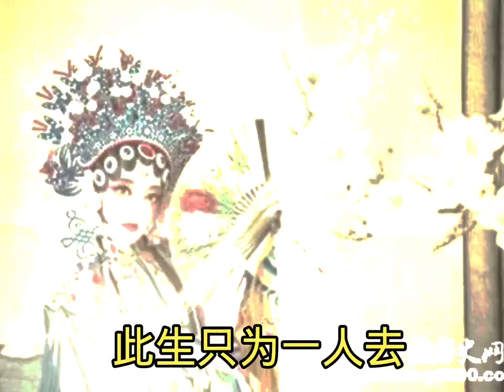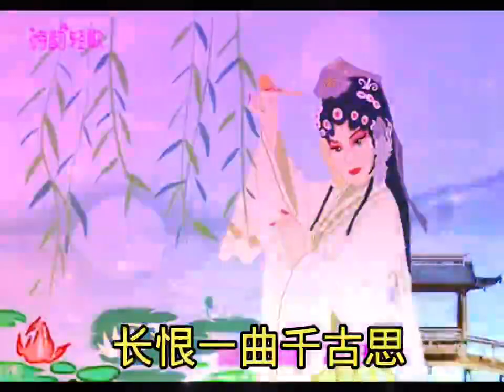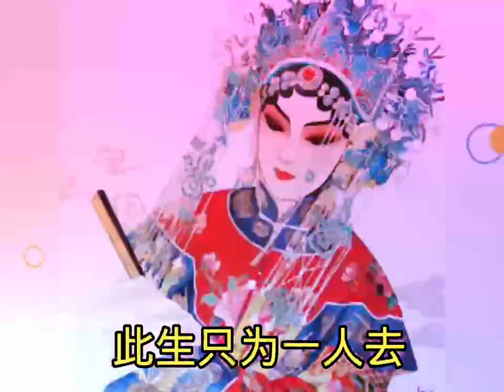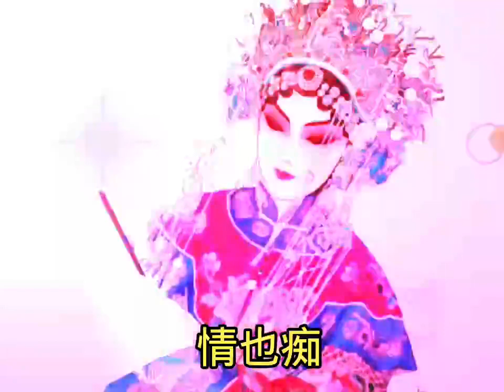2022 12 26 歌曲 梨花颂 张桂莲 温哥华老年华人协会 本拿比舞蹈队 SCSV